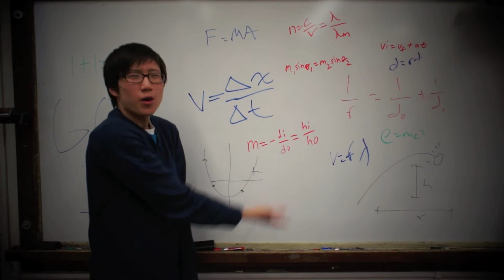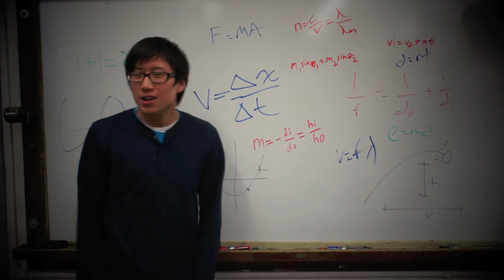I'm in Physics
I'm In Physics Lyrics
To the Tune of I'm on a Boat

Marshall: Woah, physics day at Six Flags for three. Now who should i take? ... Spencer... and. Mr. mitchell...

Jun:
(shorty)Aww Chris, get your calculators ready it's about to go down (shorty, yeah)
Everybody in the class get to your desk (shorty, yeah)
And get ready to take notes
We running this, let's go

I'm in physics (I'm in physics)
Everybody look at me 'cause I'm solvin' for the mass (mass)
Take a good hard look at Mr. Mitchell's physics class (class, yeah)

Jun:
I'm in physics Mr. Mitchell take a look at me
Straight solving those equations for velocity
VF Equals VI , Plus AT
You can't stop me 'cause I'm cruising with velocity

Spencer:
Take a picture, click (click)
I'm in physics, Mitch (Mitch)
We solving for the frequency
That affects the pitch (pitch)
I got my tuning fork
And my data copies
I'm solvin' fo wavelength,
Oh no my graph is sloppy

Spencer:
I've got Newton's laws, solvin' for F and μ
The friction's high, so μ will be close to 1
But this ain't college prep; honors is as real as it gets
Gravity is 9.8, don't you ever forget

Jun:
I'm in class and
It's going fast and
I got a physical themed
N-spire CAS, man
I'm the king of the physics
At my desk like Chris
If you don't know G,
pay attention to this

F=MA, this class is REAL!!!

Spencer:
bio, I'm in physics, Mr. Mitchell, (Mr. Mitchell)
chem, I solve for force, Mr. Mitchell (Mr. Mitchell)
I'm at the table with my lab group, Mr. Mitchell (yeah)
The tuning fork make noises, Mr. Mitchell

Jun:
Hey Chris, if you could see me now (see me now)
Solving these equations like I don't know how (how)
Gonna find a way to Six Flags somehow (somehow)
Like Isaac Newton, anything is possible (GOT IT)

Marshall:
Yeah, never thought I'd solve for t
Time equals delta x over v (yeah)
Hey, Einstein
Look at me, oh (everyone in their seats)

Jun:
Never thought I'd see the day
When i could calculate for A
Believe me when I say
F=MA

Everybody look at me 'cause I'm learning in physics(woaah)
Take a good hard look at the FORM-U-LAS! (sha-sha-shorty, shorty, yeah)

foshizzle.

GOT IT.